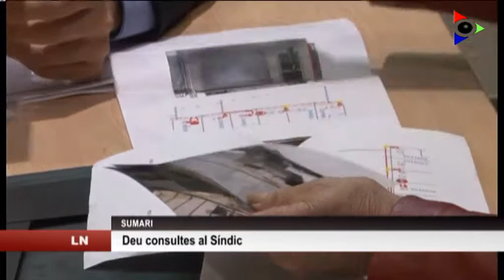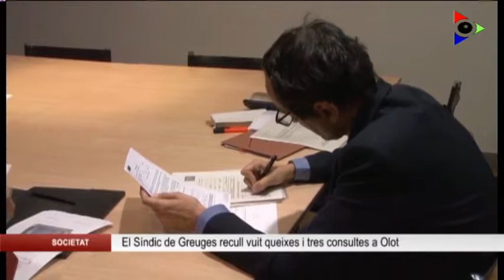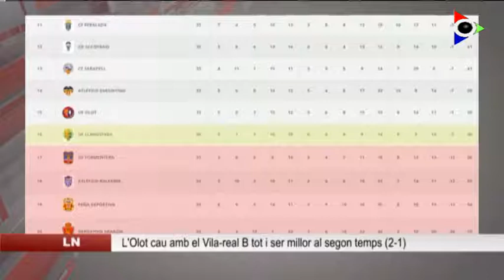Edició del dilluns 9 abril 2018